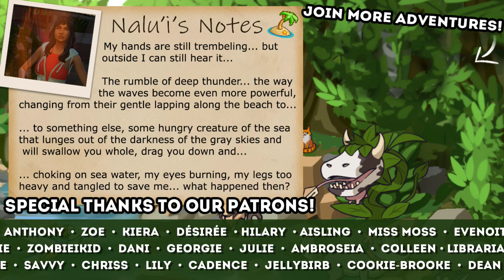A FLASH of Terrifying Memories?! 🌴 RAGS to ISLAND RICHES • #25